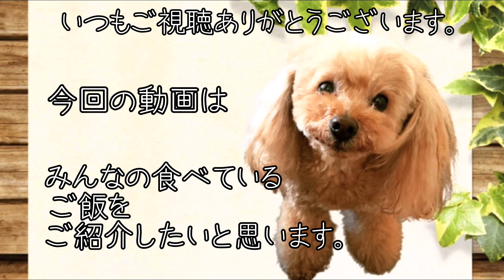トイプードル多頭飼い🐶手作りワンコご飯 7食分をご紹介します。【トイプードル多頭飼い】【トイプードル】【犬】【dog food】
I have 8toypoodles.

いつもありがとございます🙏🏻

みんなが食べているご飯をご紹介しています。
みんなに食べる幸せ与えてあげたいので
簡単なメニューばかりですが
トッピングは手作りで作っています。
モリモリ食べてくれると嬉しいし幸せな気持ちになります。
参考にしてもらえたら嬉しいです。

■みんなのLINEスタンプをルナちゃんが作ってくれました🐶💕
どれも可愛いくて使いやすいですよ✌🏻

[莉愛ぽんファミリー8ぷースタンプ]